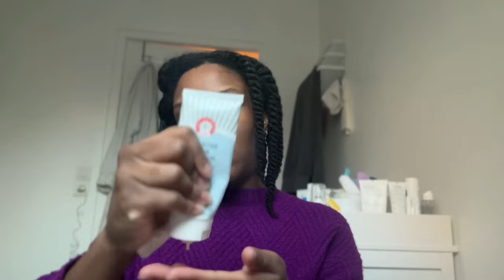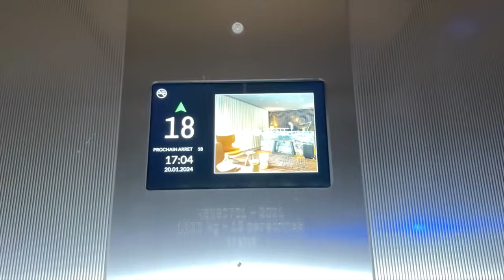Staycation en famille, quotidien maman-bébé, routine soins • Vlog + Q&R post-partum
Quelques jours dans ma vie à Paris : mi-Janvier 2024. Mon quotidien de maman, 2 mois et demi post-partum, mes routines soins (cheveux, visage et corps) et notre tout premier staycation en famille. Je vous partage mon expérience et je réponds aussi à vos questions dans un Questions & Réponses ! Enjoy ! :)

MERCI pour votre soutien ! J’apprécie énormément 🙏🏾🥰